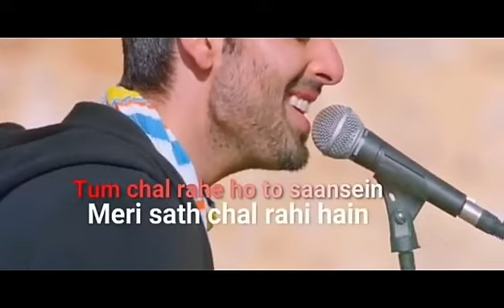Oh Humsafar lyrics